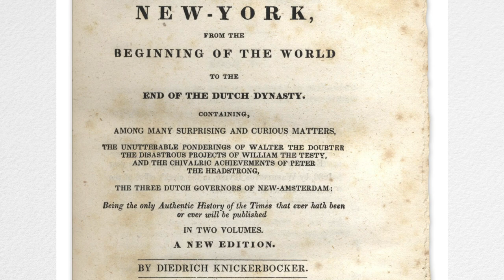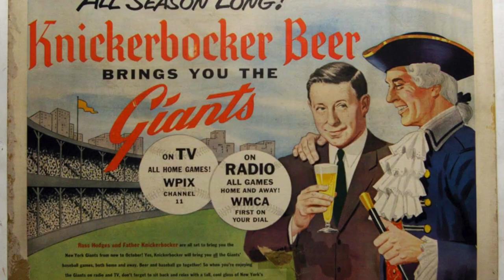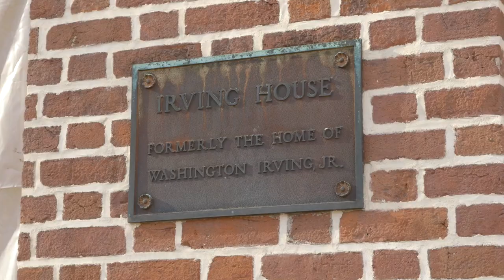Washington Irving and the Origins of Gotham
Washington Irving... Washington Irving... that name rings a bell. oh, yeah! He wrote The Legend of Sleepy Hollow as well as many other great works. He is responsible for a number of aspects of NYC culture and still affects American pop-culture almost 200 years later. Learn more on this weeks episode!